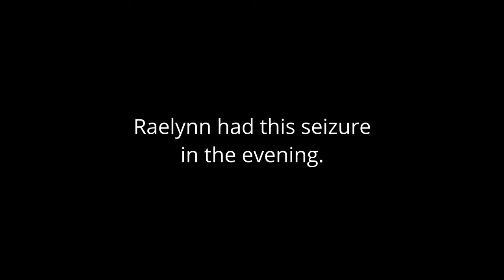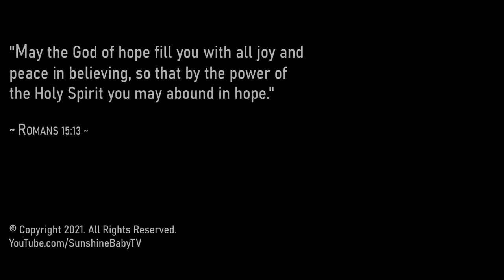FIRST DAY OF SUMMER SCHOOL! // Special Needs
Raelynn started summer school today, and she seemed to really like her first day!

She did have two seizures later in the day.

I also talk a little more about TubeBuddy! It's a great tool for YouTube channels!

00:00 Intro
00:10 First Day of School
04:07 First Seizure
05:10 Talking about School
05:43 Talking about TubeBuddy
07:14 Second Seizure
07:59 Closing Encouragement

Install this Chrome extension to grow your YouTube channel.

Fun stuff Raelynn uses:
✔️ Galaxy Projector
✔️ Towel Warmer
✔️ Travel Pillow

Must-have medical gadgets/supplies:
✔️ Fingertip Pulse Ox
✔️ Forehead Thermometer
✔️ Oil Sheets

Helpful accessibility things:
✔️ Wheelchair hook
✔️ Gooseneck Tablet Holder